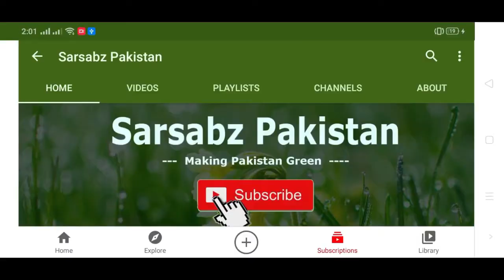Use this to increase Flowering on Petunia| How to get Maximum Flowering on Petunia |Sarsabz Pakistan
First of all I wanna say
                                         "Alhamduilallah"
 God Give me Every thing..!
Jannat ki Basharat | 4 Kaam karne par Jannat ki Basharat | Hadees Pak Video | Friday Videos Series
Zindagi mein Sukoon kaisy hasil karien|Sukoon Wali Zindagi kaisy |لاحول ولا قوۃ الا باللہ کی فضیلت